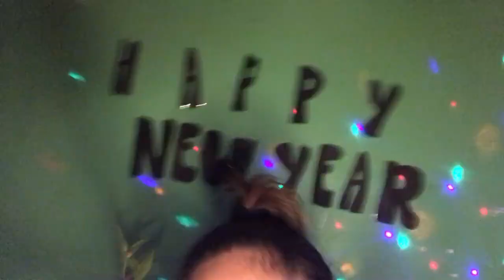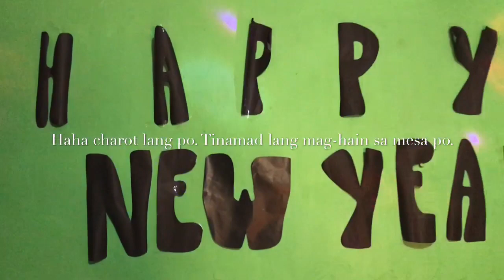COVID-19 NEW YEAR CELEBRATION by Lav Jah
Quarantine new year's eve Our celebration is not that grand like others but
having them beside me   was priceless,after  2 years of celebrating it alone abroad.Family is really everything.Thank you for supporting me all the way. I love you all!